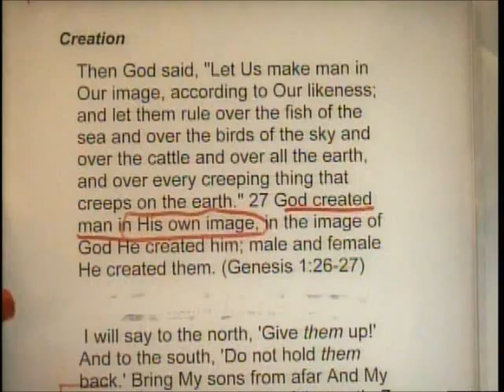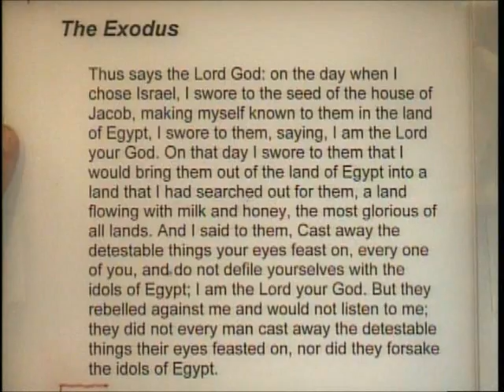John Piper - Created in God's Image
What does it mean that we are created in God's image